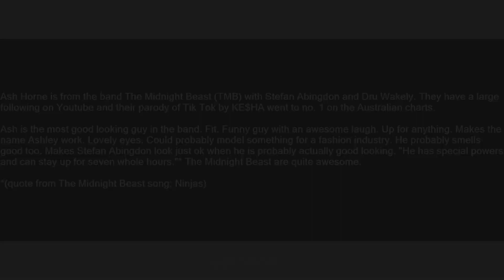Ashley Horne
Slang flashcards: